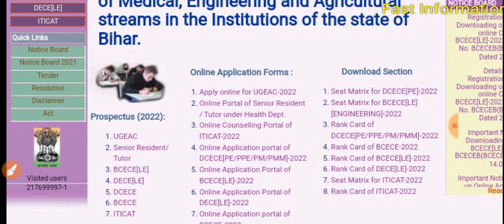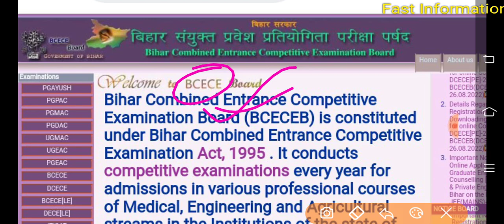Bihar paramedical Exam Counseling 2022/Bihar ANM Cut off/PM GNM Cut off/ANM Rank/GNM Rank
Bihar paramedical result 2021/Bihar paramedical result/paramedical result

बिहार पारा मेडिकल परीक्षा का काउंसलिंग प्रक्रिया फिर से शुरू कर दिया गया है पहला राउंड का एलॉटमेंट ऑर्डर कब जारी किए जाएंगे डॉक्यूमेंट वेरिफिकेशन कब होगा इत्यादि के बारे में बताया जा रहा है।

 Bcece dcece paramedicsl result